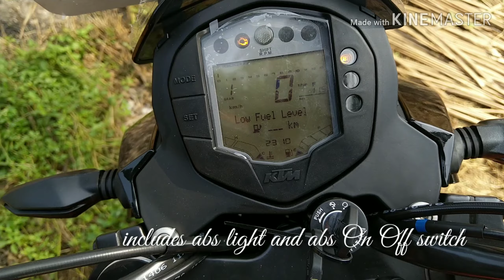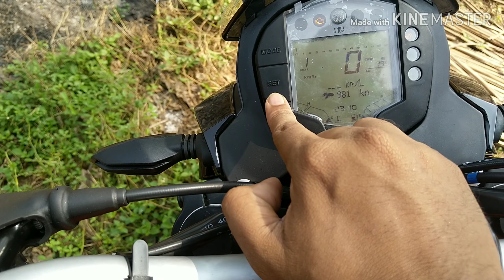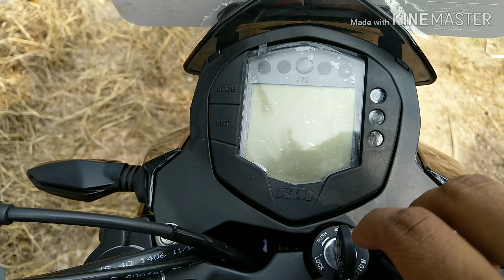New ktm Duke 125 complete review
It's a review on new KTM Duke 125 in Malayalam with English subtitles